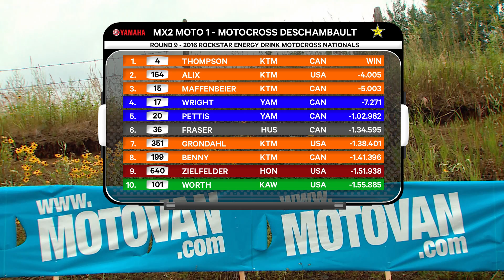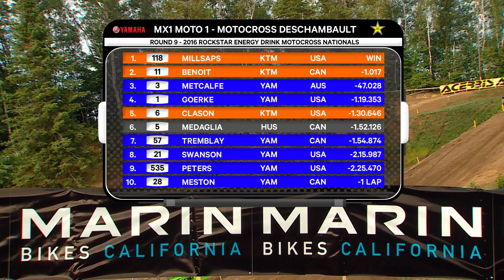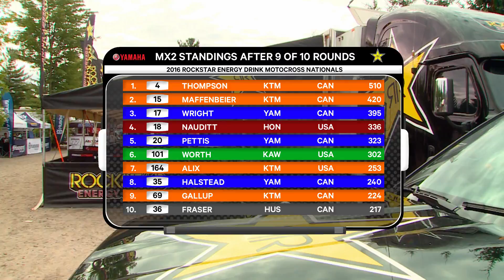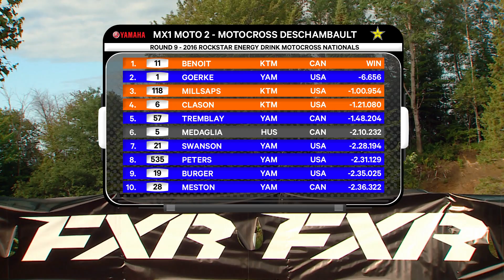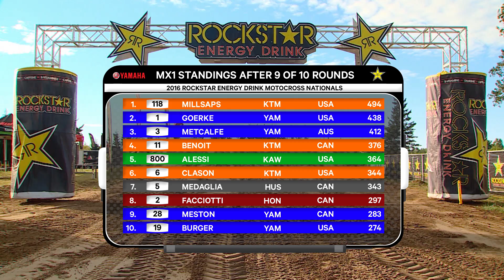2016 Rockstar Energy Drink Motocross Nationals - R9 - Deschambault, QC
Round 9 of the 2016 Canadian Motocross Championships from Motocross Deschambault in Deschambault, QC.